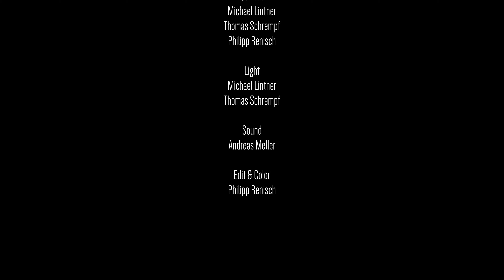Süßer Scheiterhaufen - Omas Rezept - So holt man aus Rest-Lebensmitteln alles raus - Motion Cooking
Wie ihr bestimmt schon mitbekommen habt, liebe ich die Küche meiner Oma!
Aber gut... wer tut das nicht :)

Als ich noch zur Schule ging, bin ich immer wieder mal mit dem Rad zu ihr gefahren und durfte mir was zu Mittag wünschen.
Nicht selten war das der unglaublich gute Scheiterhaufen, den man schon in der Nase wahr genommen hat, wenn man in den Hof reinkam.

In diesem Rezept möcht ich euch zeigen, wie meine Oma diese süße Speise zubereitet hat.

ÜBER MOTION COOKING:

Ich bin Gerhard und ich liebe es zu kochen!
Zusammen mit meinen Freunden besuchen wir viele interessante Leute und kochen was uns - und hoffentlich euch :) - schmeckt!
Stöbert mal durch unsere Rezepte und lasst euch inspirieren.